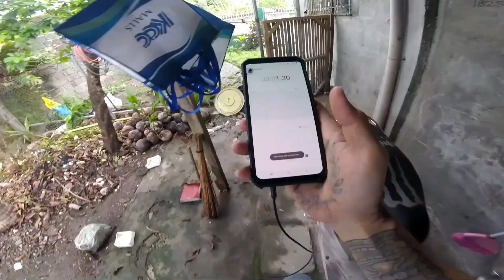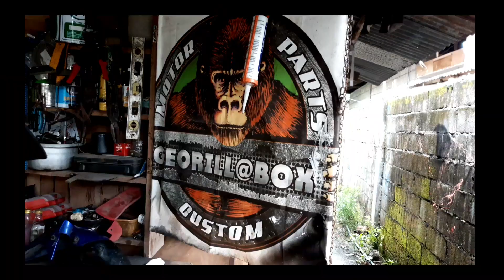HONDA CB110 STREET FIGHTER MODIFICATION DAY 1 | CAFE RACER BUDGET MEAL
sinimulan ko na magpaayos ng motor ko para sa motovlogging...